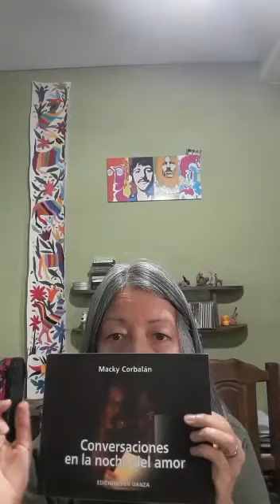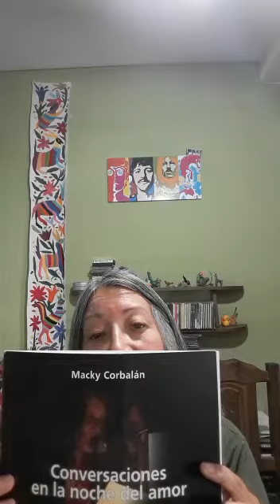Liliana Ancalao lee Macky Corbalán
Liliana Ancalao (Comodoro Rivadavia, Chubut):” Se pueden elegir...” en Conversaciones en la noche del Amor.